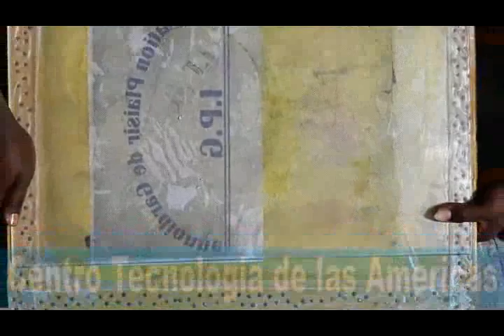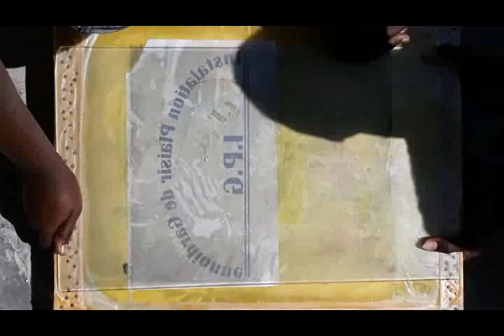Cours de Serigraphie L'insolation de l'ecran Chapitre 3 Lecon 9